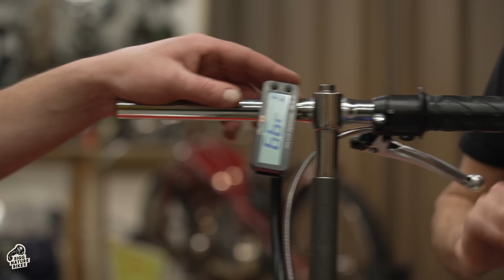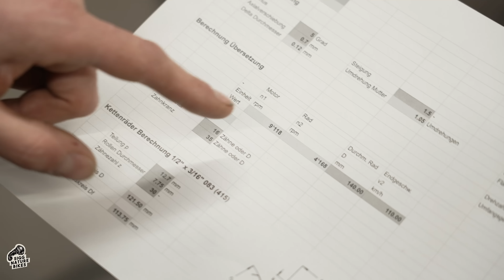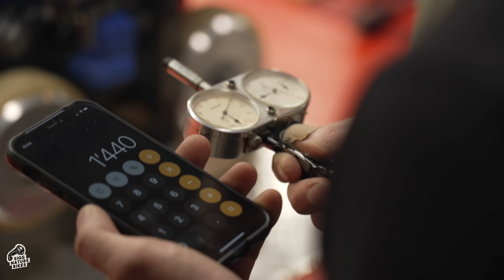Die schnellste Bierkiste der Welt | Höllische Testfahrt! (Teil 6)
"Du, das ist ein gefährliches Gerät!" hat Ciril gesagt! Haha! Ein HÖLLISCHES! Nach ein paar letzten Ergänzungen (und Problemen) geht's raus auf unser Testgelände und zum ersten Mal fahren wir die Bierkiste - es sind zwar nur ungefähr 30 km/h, aber trotzdem - uns allen ist klar - das Ding hat es in sich! Dieser Verdacht bestätigt sich dann beim Drehzahl- und Vollgas-Test in der Werkstatt - Uiuiuiuiuiui.